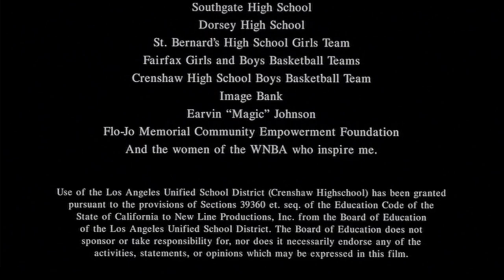40 Acres and a Mule Filmworks/New Line Cinema/MPAA Rating Card (PG-13, 2000)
From the end of the 2000 New Line Platinum Series DVD of Love & Basketball (2000).

Logos baby!